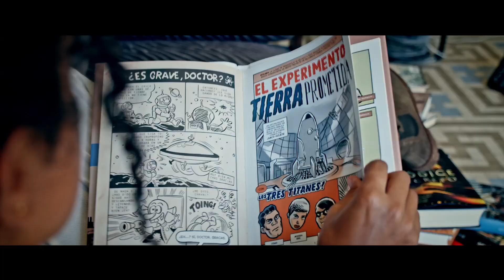YOKONO FALL WINTER 2021